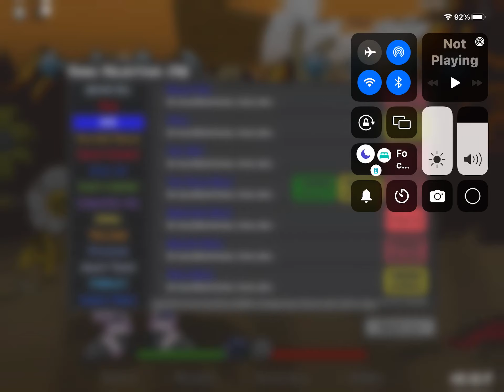Execution with old LordX